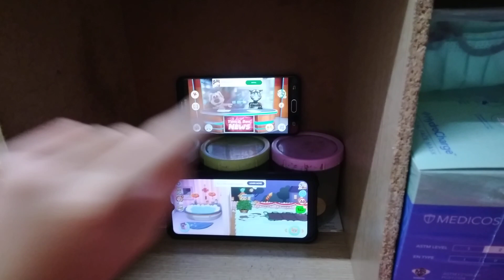Talking News & My Talking Tom Friends Echo 23005